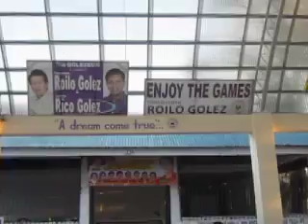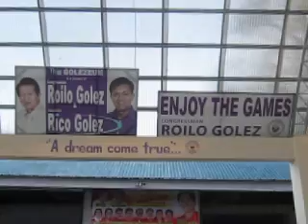Dr. Arcadio Santos National High Drum & Lyre, Countryside Golezeum, Sun Valley, 20 March 2010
Here's the famous Dr. Arcadio Santos National High School Drum & Lyre Band doing an exhibition number during the blessing of the Golezeum, Countryside, Barangay Sun Valley, Paranaque. This is a project of Congressman Roilo Golez who has established another record: the construction of the most number of covered courts (Golezeums) in the whole Philippines. He has completed the construction of thirty two (32)high tech covered courts using polycarbonate roofing and modern design. They are called Golezeums in Paranaque. Here's Cong. Golez during the blessing of the Golezeum in Countryside, Barangay Sun Valley, Paranaque.